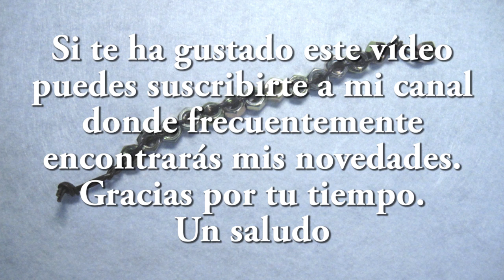# DIY - Pulsera de tuercas para chicos# DIY - Boys Nut Bracelet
Si queréis sorprender a vuestro chico,  podéis presentarle una bonita pulsera hecha con de tuercas e hilo de cuero, como ésta, te resultará muy fácil y económica. Espero que os guste.
En mi canal podrás encontrar con cierta frecuencia vídeos sobre manualidades y entretenimientos fáciles, que puede hacer uno mismo... Desde flores de tela, tiaras, pulseras, collares, broches, diademas, anillos y todo tipo de complementos y accesorios. No dudes en SUBSCRIBIRTE A MI CANAL para que no te pierdas ningún detalle de mis novedades.

If you want to surprise your boy, you can present a nice bracelet made with nuts and leather thread, like this one, it will be very easy and cheap. I hope you like it.
In my channel you will be able to find some videos about crafts and easy entertainments that you can do yourself. From cloth flowers, tiaras, bracelets, necklaces, brooches, diadems, rings and all kinds of accessories and accessories. DIY